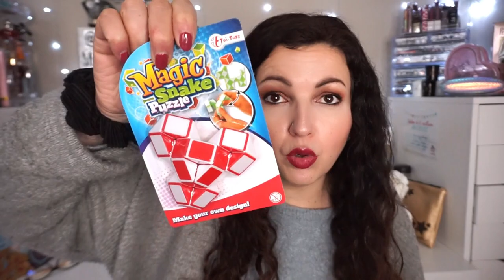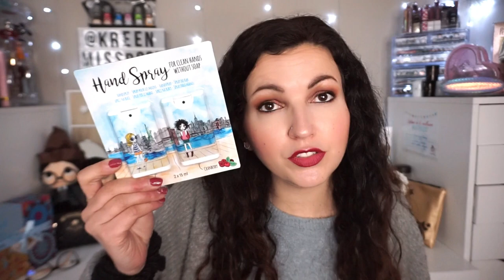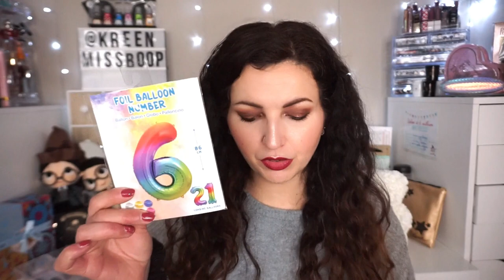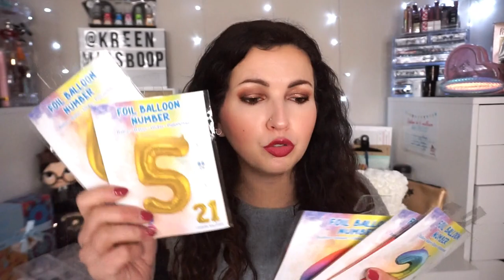Une maîtresse à ACTION {planner/birthday/sport} NOUVEAUTES